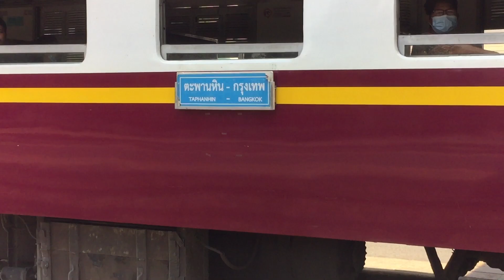Alsthom 4205 ขบวน 212 ตะพานหิน-กรุงเทพ เลี้ยวเข้าชาน 7 สถานีกรุงเทพ train212